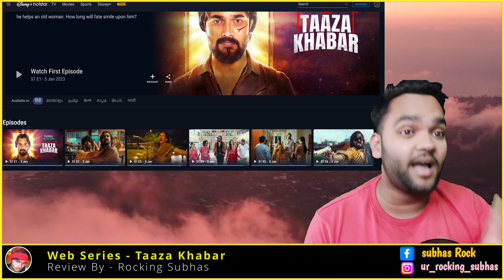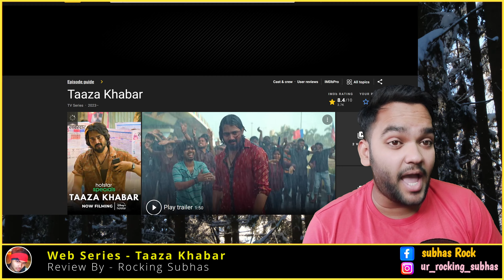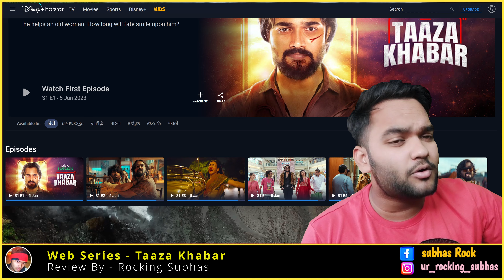TAAZA KHABAR Web Series Review || BB Special